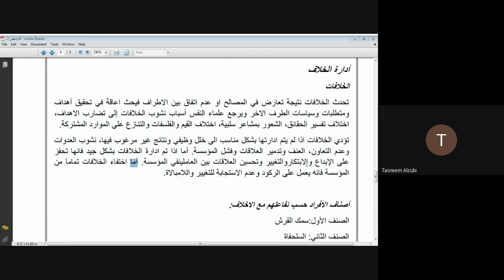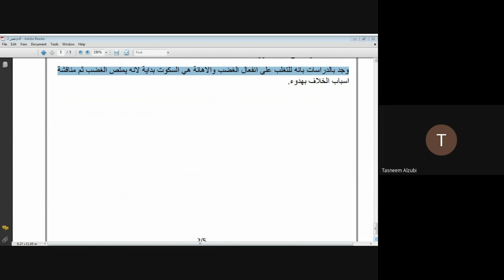مواطنة ايجابية الفصل الثاني ادارة الخلاف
مواطنة ايجابية
 الفصل الثاني
 ادارة الخلاف